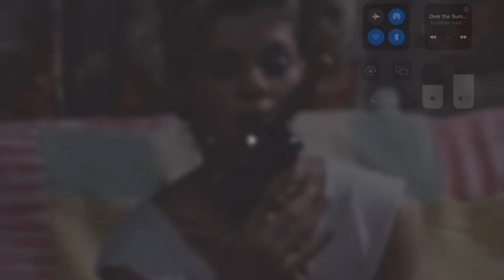Scott Stevens Child Actor HD 1080p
A little known talent in Scott's repertoire